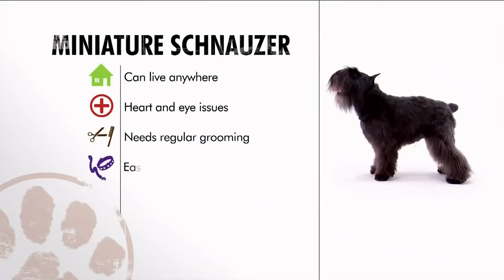Цвергшнауцер. ZooPlace.Ru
Цвергшнауцер - это необычная декоративная порода собак, обладающая индивидуальностью.